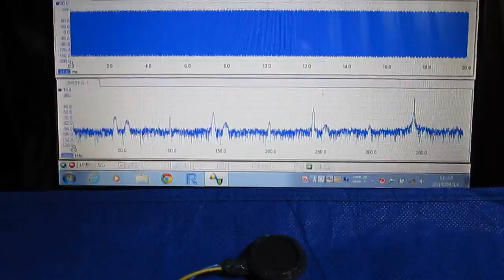超音波プローブ実験（表面検査技術） Ultrasonic probe experiment